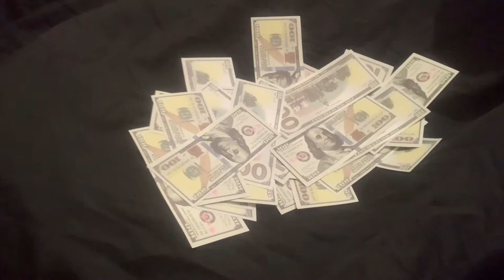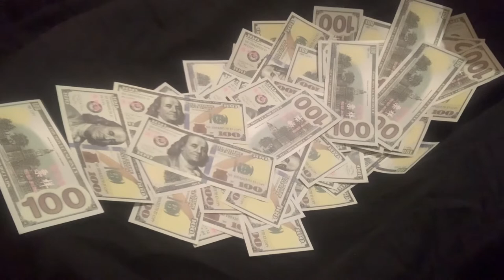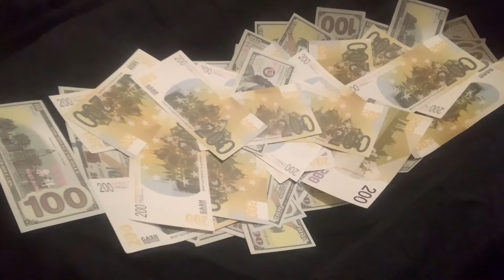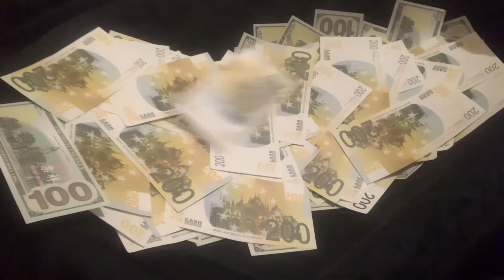FREE Acousticguitar Type Beat "Manifest Money 24“(Smooth R&B Instrumental For Singing/ Rap 2021)